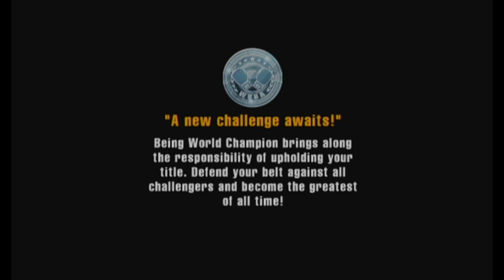I'm the Best | Punch-Out!! (Wii) Playthrough | Part 1